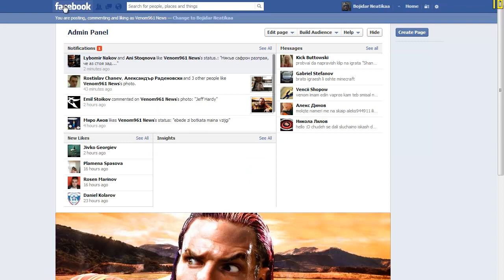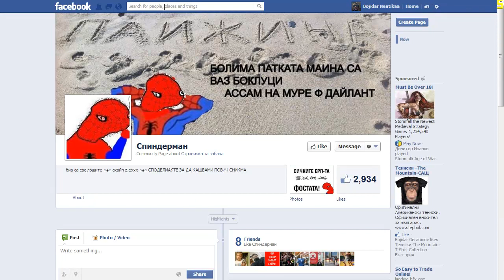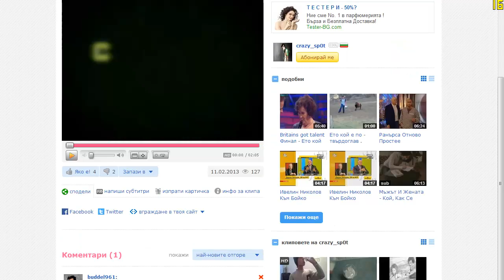Аз ли съм Спиндермаан? - ИСТИНАТА!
Абонирайте се и оставяйте рояци от коментари :P